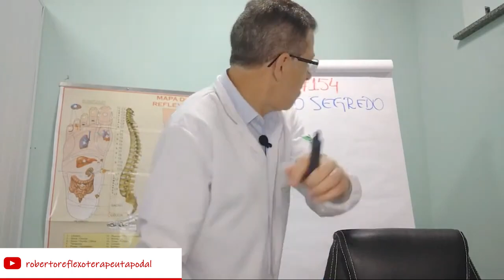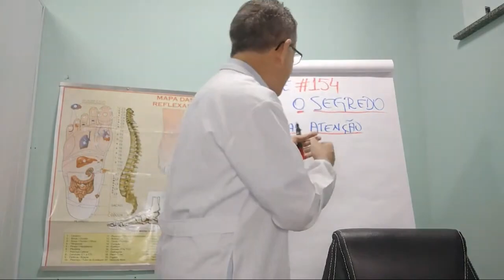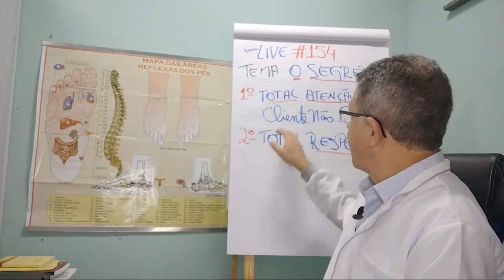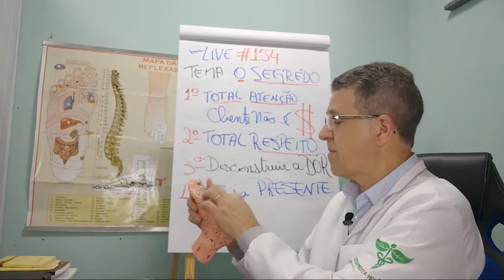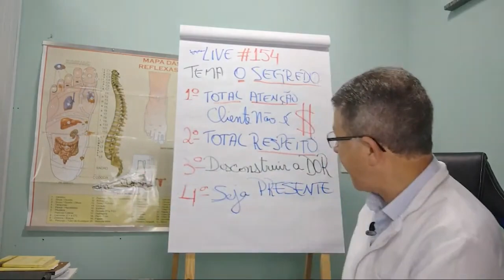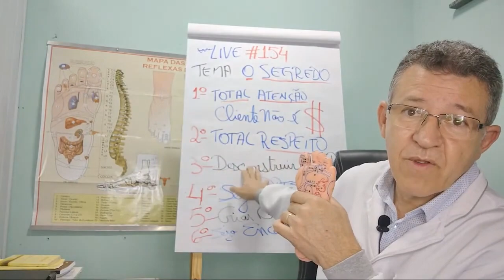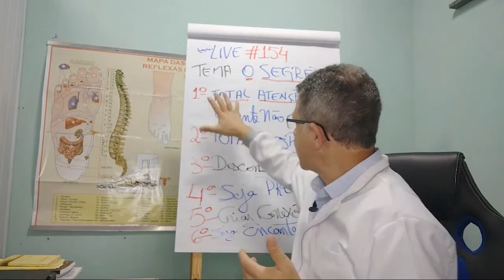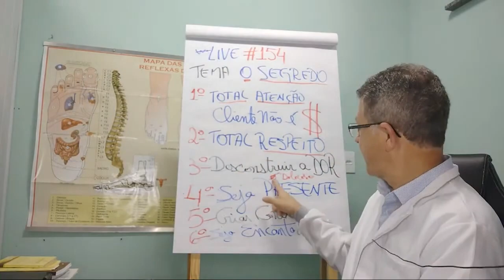O SEGREDO DO SUCESSO na REFLEXOLOGIA PODAL